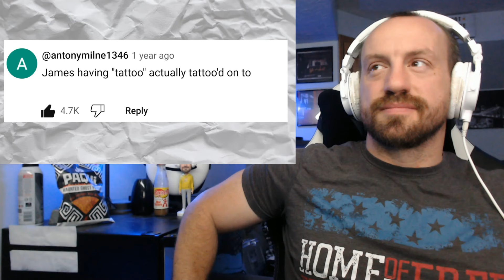TATTOO'S ARE AMAZING!!! TheOdd1sOut My Thoughts on Tattoos (REACTION!!!)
Hot Sauce Beats is Here! @theodd1sout just dropped My Thoughts on Tattoos! I had a blast reacting to this and I hope you enjoy the video! Stay safe out there and have a great day!

Last Video